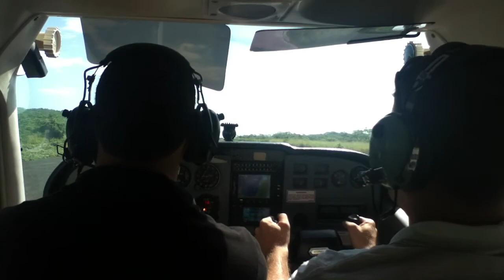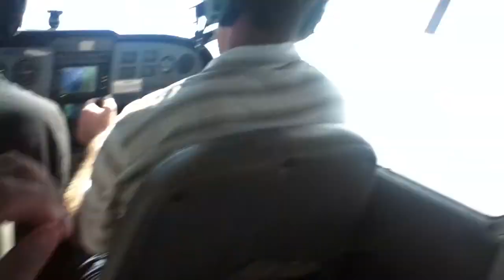Brian at the wheel.MOV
Our flight from Utila to Roatan on a four seat Cessna!